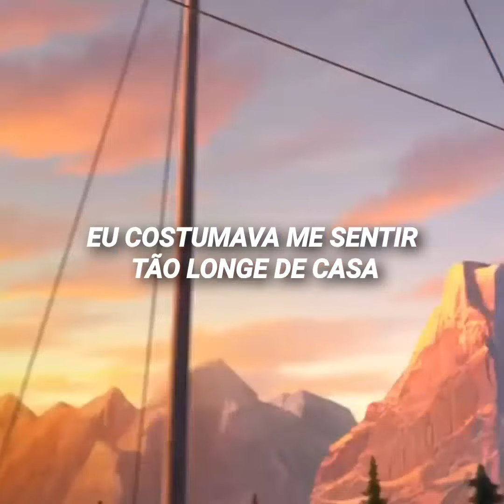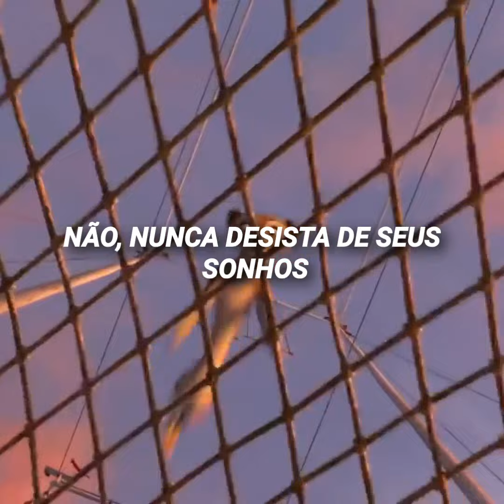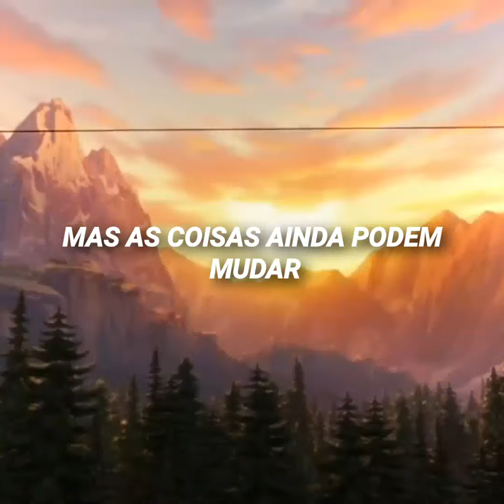peter asher - love always comes as a surprise [legendado/tradução] // Madagascar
➥ Lyrics:

Love, always comes as a surprise
You don’t need to close your eyes
‘Cause soon you’ll recognize
Its colors
Life, well it always has a twist
Something new that can’t be missed
And you know i can’t resist
This feeling
I used to feel so far from home
I thought all hope had flown
Just a dreamer on my own
And i know
Life’s complicated
But we have to try
To find our own future
With you at my side
We can all work together
To build something new
I know you can see it
Let’s make it come true
[Music break]
Time, well it passes by so fast
We must make each moment last
And treasure each and
Every feeling
Friends, are what make it all worthwhile
Just try and show a little style
And life can put a smile
On your face
Don’t, ever give up on your dreams
As hard as things may seem
We can win through in the end
Believe me
Fears and illusion
To die may be caused
But things can still change
The future at last
Can be held in our hands
And out of the blue
With friends on our side
To have the endings come true

It is not intended to violate copyright, this content is made based on the lyrics of the song :)